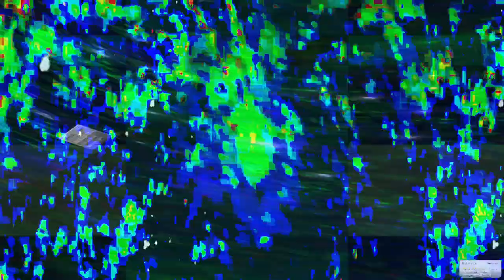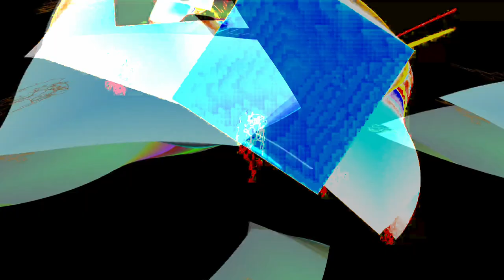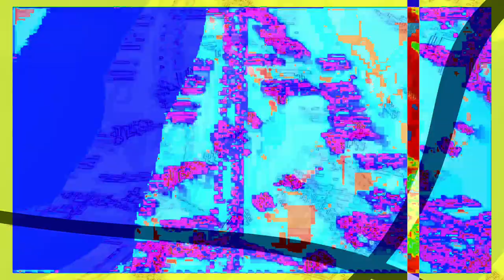[EPILEPSY WARNING] Movie 24 01 26 12h26m05s